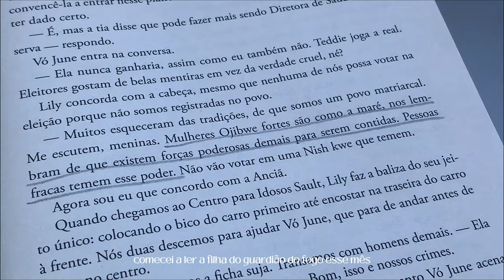MINI VLOG | ultima semana de aula, livros, desenhos e sapato novo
feliz ano novo! eu queria ter postado esse vídeo antes, mas esse fim de ano foi corrido por aqui então só saiu agora :)
teve algumas coisas que eu falei no vídeo que eu não consegui fazer naquela semana, como i no brechó e na autoescola, mas na outra semana eu consegui fazer tudo da lista, só não gravei.
espero que tenham tido um ótimo natal e desejo o melhor nesse novo ano pra vocês! esse vídeo não ficou nem de longe como eu queria, mas em 2024 eu quero melhorar, gravar mais, editar melhor e editar melhor também para trazer mais conteúdo de qualidade para vocês e para me aperfeiçoar em um novo hobby meu.

me siga também no ig: mariacdantasss